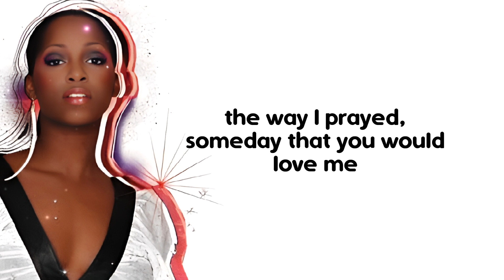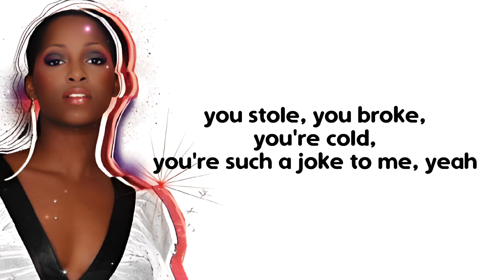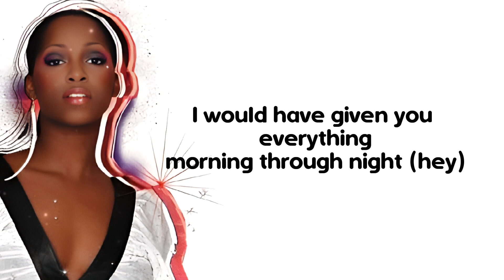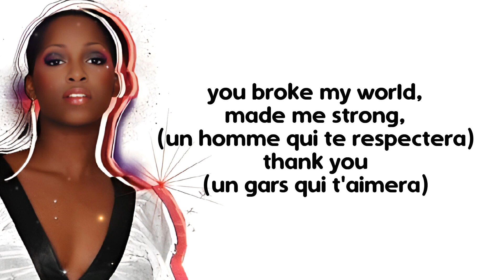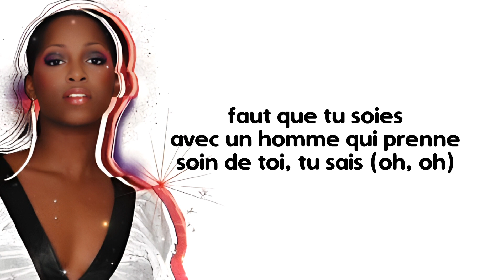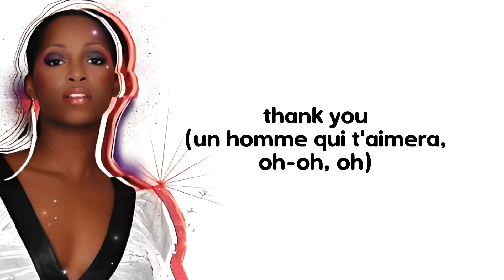Jamelia feat. Singuila - 𝙏𝙝𝙖𝙣𝙠 𝙔𝙤𝙪 (HQ Audio and Lyrics)